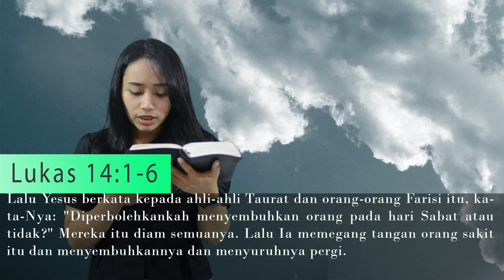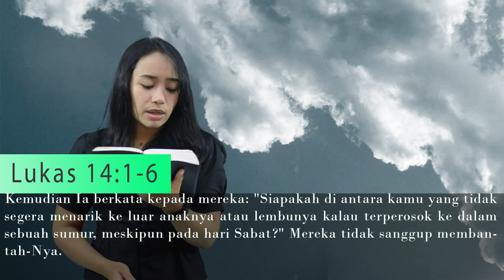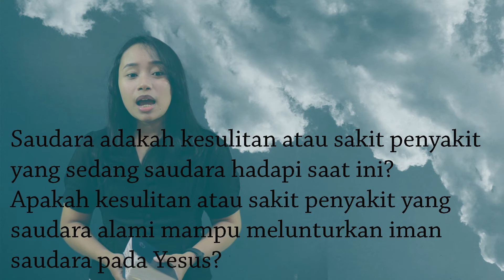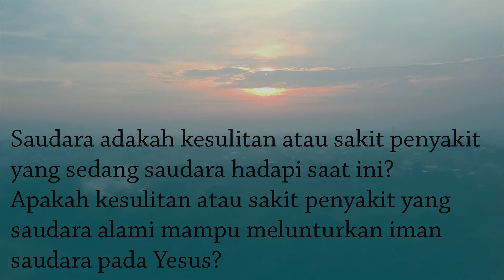Spiritual Life#535 - Lagi Penyembuhan Pada Hari Sabat